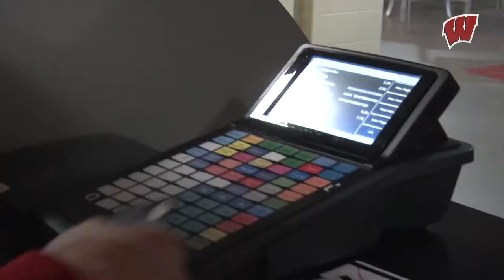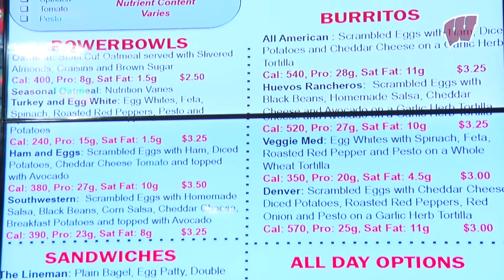Badger Alley Bistro Tour